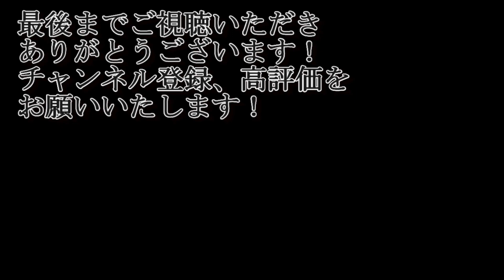宛侵攻作戦を阻止すべく、洛陽より大部隊を派遣する董卓様！果たして宛奪取は果たせるのか！？【三国志14PK・黄琬・シナリオ揺らぐ漢朝・難易度極級】#15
しかし、強い武将はいないｗ